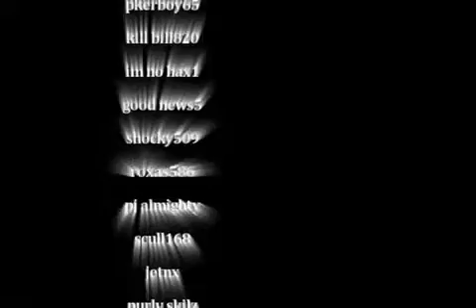[RSMV]_Rebirthing_-_skillet_(HQ)